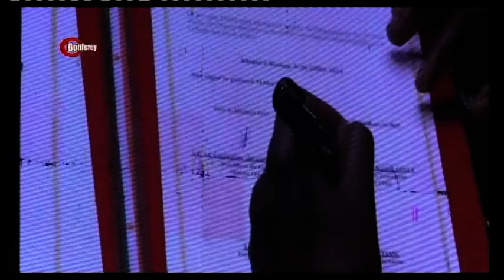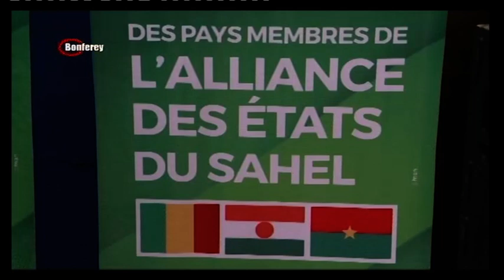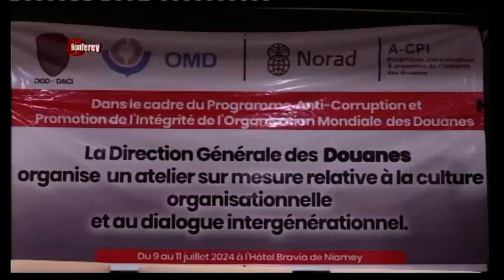Journal 9 juillet 2024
JT Bonferey 9 juillet 2024